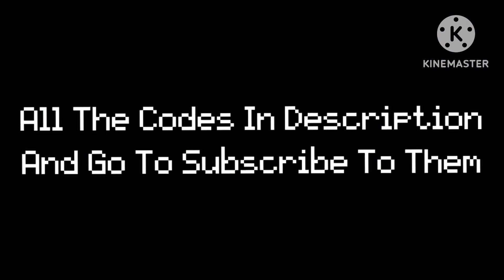Blacklight Characters Of Fredina’s Nightclub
The Codes Is Here